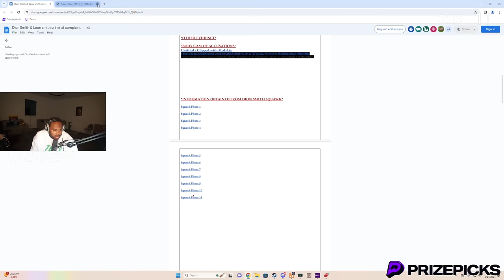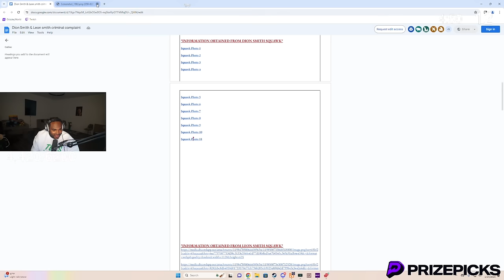Episode 19.1: Twins VS The Biggest Snitch Of Los Santos! | GTA RP | GW Whitelist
Episode 19: Of Season 10: Back Home!  (Grizzley World Whitelist)